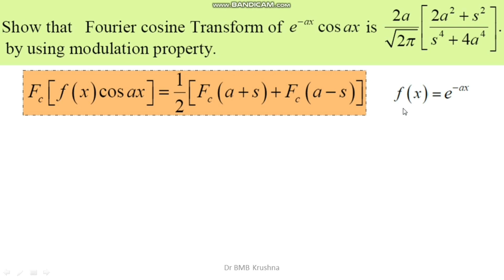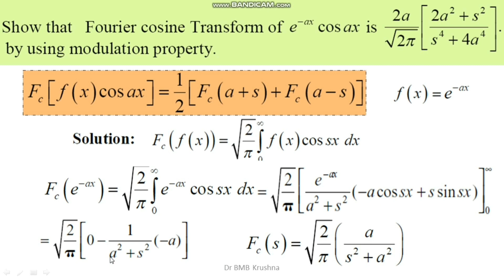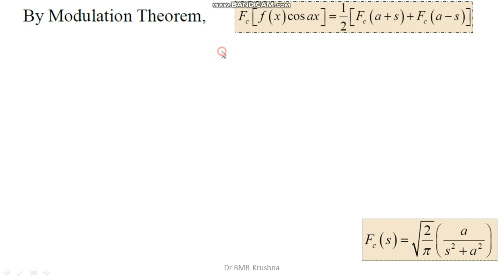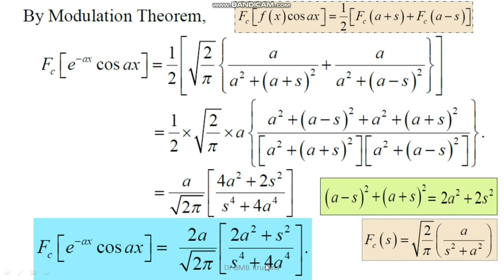Fourier Transforms: Modulation Property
Modulation Property | Fourier Cosine Transforms | F_c{f(x)cos(ax)}
It is covered in a Descriptive type manner. This Concept is very important in Engineering & Basic Science Students. This video is very useful for B.Sc./B.Tech & M.Sc./M.Tech. Students also preparing for NET, GATE, and IIT-JAM Aspirants.
Thanks for your comment; your appreciation always motivates us to do such kind work.
This Video is very Useful for B.Tech. (M-I, M-II & M-III) B.Sc. Students.